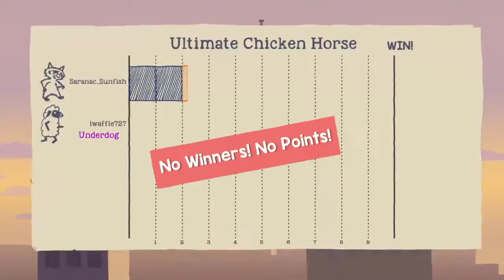Ultimate Chicken horse #6 creative with iwaffle!